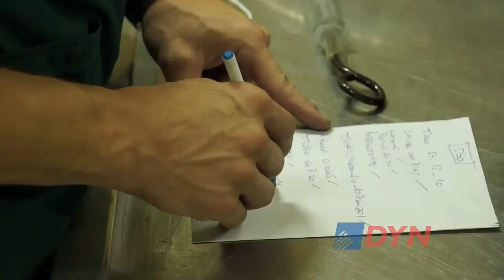Cómo será la reconversión del zoológico porteño